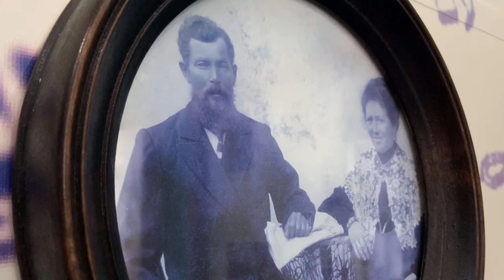A sneak peek into Marc Chagall's house and the upcoming klezmer concert.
Running up to the European Days of Jewish Culture Festival 2020, here's a highlight of the event being planned for Sept 13th 2020 at 16.00 BST. The Together Plan is bringing Belarus into the festival for the 1st time.